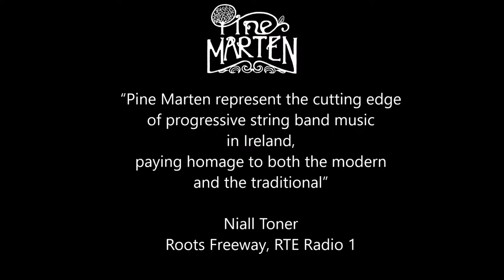Pine Marten EP Teaser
Teaser video for Pine Marten's upcoming EP, entitled "Gone Beyond," to be released on the 17th of June!